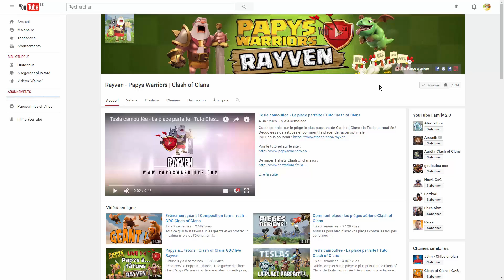Guerres amicales GUIDE & Astuces - Clash of Clans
Tuto pour réussir vos GDC amicales / tournois Clash of Clans.
The t-shirt worn in this video respects the fan content policy and has no commercial use
►Cette vidéo vous a plu ?